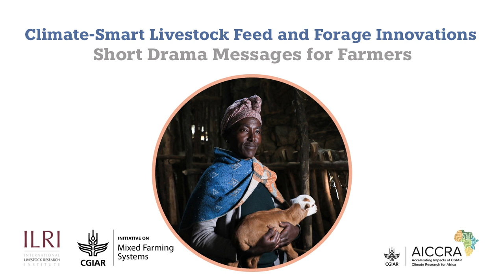የአየር ለውጥን መቋቋም ስለሚችሉ የተሻሻሉ የእንስሳት መኖ ቴክኖሎጂዎች ሳምንታዊ አጫጭር ድራማዎች ፡ ክፍል አንድ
Tune in to the first episode of our short audio drama, broadcasted in three different marketplaces (Keyit, Chacha, and Debre Birhan) and on Debre Birhan Fana FM. This episode focuses on fodder beet, a nutritious and easy-to-grow livestock feed. This short drama is produced in collaboration with the Mixed Farming Systems initiatives and Accelerating the Impact of CGIAR Climate Research for Africa (AICCRA). This program aims to scale up feed and forage innovations across the Ethiopian highlands through interactive short drama messages.

Scenes
Farmer 1: (Tending to his fodder beet plants)
Farmer 2: (Approaches Farmer 1) Excuse me, what are you growing there?
Farmer 1: This is fodder beet, a type of livestock feed. It's very nutritious and my animals love it.
Farmer 2: I've never heard of fodder beet before. Where did you get the seeds?
Farmer 1: I got them from the local extension office. They're promoting fodder beet as a way to improve livestock nutrition in our area.
Farmer 2: How does it grow?
Farmer 1: It's quite easy to grow. You plant the seeds in the spring and harvest the roots in the fall. They can be fed to your animals fresh, dried, or ensiled.
Farmer 2: What are the benefits of feeding fodder beet to my animals?
Farmer 1: Fodder beet is a high-energy feed that can help your animals gain weight and produce more milk. It's also a good source of vitamins and minerals.
Farmer 2: I'm definitely interested in trying it. Where can I get the seeds?
Farmer 1: I have some extra seeds that I can give you. Just come by my farm and I'll show you how to plant them.